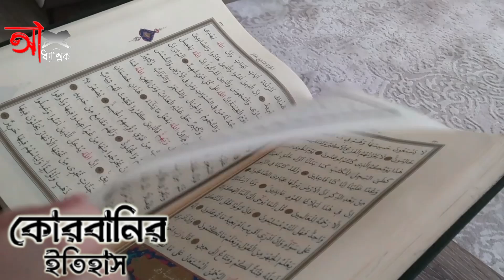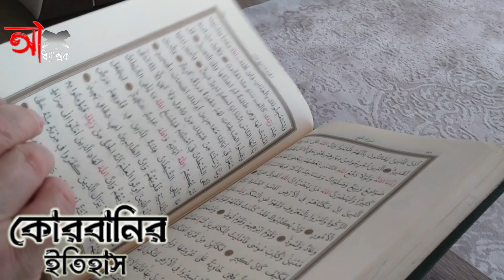কোরবানির ইতিহাস ও ফজিলত কোরবানির উপযোগী হয়ে কোরবানি না দিলে কি কতিহয়?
কোরবানির ইতিহাস ও ফজিলত কোরবানির উপযোগী হয়ে  কোরবানি না দিলে কি কতিহয়?The history of sacrifice and virtues of sacrifice, what happens if you don't sacrifice?

কোরবানি মুসলিমদের জন্য মহান আল্লাহর নৈকট্য লাভের একটি মহৎ ইবাদত। ইসলামে কোরবানির অর্থ হলো, আল্লাহ তায়ালার সন্তষ্টি ও নৈকট্য অর্জনের জন্য শরীয়ত নির্দেশিত পন্থায় শরীয়ত কর্তৃক নির্ধারিত কোন প্রিয় বস্তু আল্লাহ তায়ালার দরবারে পেশ করা এবং শরীয়ত নির্দেশিত পন্থায় তা ব্যবহার করা।
কোরবানি হযরত আদম আলাইহিস সালাম এর যুগ থেকেই বিদ্যমান রয়েছে। (সুরা মায়েদা আয়াত নং ২৭-৩১) এখানে আদম (আঃ) এর দুই সন্তানের ঝগড়া নিরসনের জন্য আল্লাহ তায়ালার পক্ষ থেকে নির্দেশিত কোরবানির বিষয়ে আলোচনা করা হয়েছে। পরবর্তি সকল নবীদের শরীয়তেই কোরবানির বিধান ছিল। তবে প্রত্যেক নবীদের সময়ে কোরবানির পন্থা ভিন্ন ছিল। (সুরা হজ্জ আয়াত ২২/৩৪) সবশেষে কেয়ামত পর্যন্ত সকল জাতি ও ভুখণ্ডের জন্য একই বিধান চলমান রয়েছে। যা বিশ্বনবী হযরত মুহাম্মাদ (সাঃ) এর মাধ্যমে প্রাপ্ত শরীয়ত অর্থাৎ কুরআন সুন্নাহর বিধান। আর এই সময়ে আমাদের উপর যে কোরবানির পদ্ধতি
Qurbani is a great act of worship for Muslims to get close to Allah Almighty.  Qurbani in Islam means to present any beloved object prescribed by the Shari'ah to the court of Allah Ta'ala in order to attain the pleasure and proximity of Allah Ta'ala and to use it in the manner prescribed by the Sharia.

islamec new vido history of islam hstroy of quran
কোরবানির ইতিহাস
পৃথিবীর প্রথম কোরবানি
ইসলামিক # ইসলামিক কাহিনী